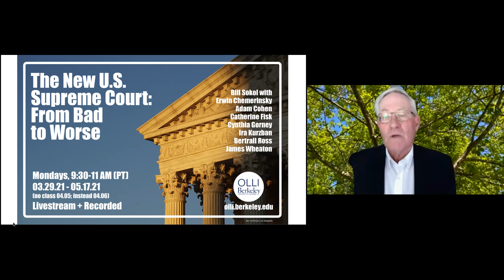Bill Sokol: New US Supreme Court: From Bad to Worse, Spring 2021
This course is comprised of lectures by and interviews with SCOTUS watchers including the author of Supreme Inequality Adam Cohen, Berkeley School of Law dean Erwin Chemerinsky, Berkeley Journalism professor Cynthia Gorney, journalist Emily Bazelon, Berkeley Law professor Catherine Fisk, civil rights and immigration lawyer Ira Kurzban, and Berkeley Chancellor’s Professor of Law Bertrall Ross. We will explore the Court’s potential impact on key areas such as religious freedom and reproductive, workers’, and immigrants’ rights. We will listen to some of this term’s oral arguments, read a few briefs, and discuss the most important cases currently on the docket.

Bill Sokol is a Bay Area labor and employment lawyer, a lecturer at SF State University, a gubernatorial appointee to the CalSavers Retirement Investment Board, and was a talk show host on Pacifica Radio for 25 years. He holds a J.D. from Berkeley School of Law.